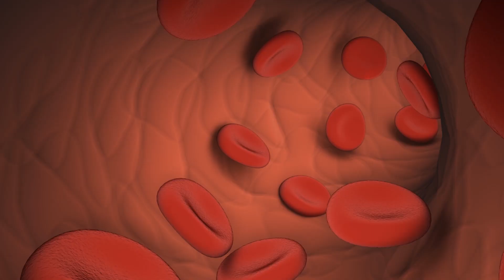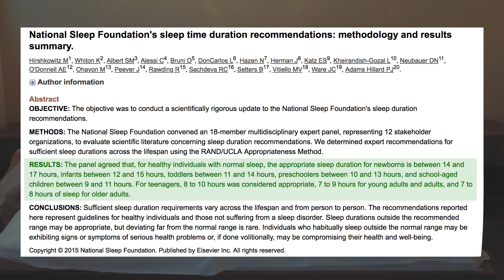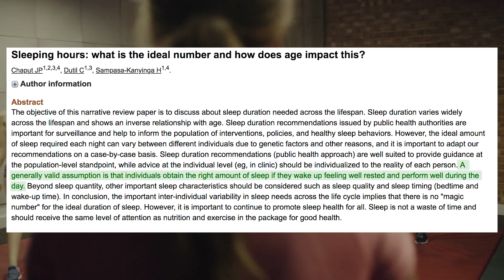Working Out But NO Results? Watch How Important Is Sleep For Muscle Growth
Working out but no results?  In this video i will talk about how important is sleep for muscle growth, losing fat or for your weight goals in general. Having insuficient rest periods and poor sleeping hygene distrupts your body’s recovery process and makes it almost impossible to achieve your weight goals.

One of the least discussed topics in fitness is the importance of sleep. Going to the gym, having a great workout and eating as healthy as we can is not the complete recipe to achive our goals.
Unfortunately, many people don’t take in consideration how much and how well they sleep. In fact, about 30% of adults are sleeping fewer than six hours most nights, according to a study in the US. No matter if you are trying to gain weight or get leaner ( or both ), your body needs time to recover.

Another study shows that over 75% of the muscle growth (hypertrophy) and recovery happens after a workout and most of it is during sleep so in order to see your desired results you need to take sleeping seriously!

The National Sleep Foundation’s recommendations for how much sleep we need is for teenagers, 8 to 10 hours, 7 to 9 hours for young adults and adults, and 7 to 8 hours for older adults. Now, it all depends on your training frequency and intensity. If you train 5-6 days a week at a high intensity, you need to go for the higher end, if you train 3-4 days for example you are allright if you hit the medium or lower end.

I hope " Working out but no results " will be left in the past after you read this. You need to realise how important is sleep for muscle growth and take it as seriously as possible.

A generally valid assumption is that if you wake up feeling well rested and perform well during the day is a sign that you’re body has rested optimally. I will leave the article below:

Now, besides how much rest time we get matters how well we do it, meaning how carefully are you with your sleeping hygene. From personal experience and research i’ve gathered 5 tips to help you out have a better sleep at night:

1.Develop a bedtime routine - try go to sleep and wake up at about the same hours. More importantly is to get as many hours of sleep before midnight as they are twice as valuable then those after midnight according to experts.

2.Avoid electronics - gadgets like tv's, laptops or mobile phones emit blue light that is similar in wave lenght to day light and will trick your circadian rhythm that is actual daylight. Try to avoid all electronics about one hour before bedtime.

3.Practice relaxation techniques - writing a journal or a to-do list or doing a warm shower or bath will help you release the presure of a long day and relax. Will leave the study shown in the video below

4. Keep your room cool - Body temperature starts to fall as bedtime approaches, paving the way for a good night’s sleep. Maintaining your bedroom temperature between 18 – 22 degrees Celsius ( 60 and 67 degrees Fahrenheit ) will help that process and make you fall asleep faster

5.Be as comfortable as possible - make sure you sleep on a bed that keeps your back in a neutral position. Waking up tired may be a sign that you need to change your bed immediately

Other videos that i recommend:

Josh Bridgman - How Important is Sleep for Building Muscle? | Tips for Better Sleep - dhmJIXyTiW0

FITNESS ADDICT - Is Sleep IMPORTANT For Building Muscle? - 2AO7FlK_Rp4

Working out but no results? I hope this video helped you to realise how important is sleep for muscle growth and how to improve it for better results